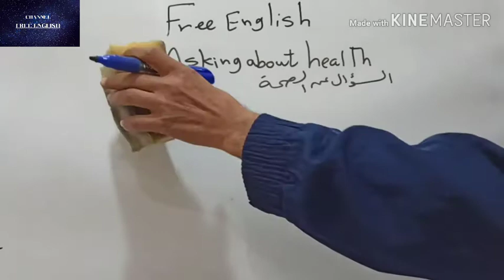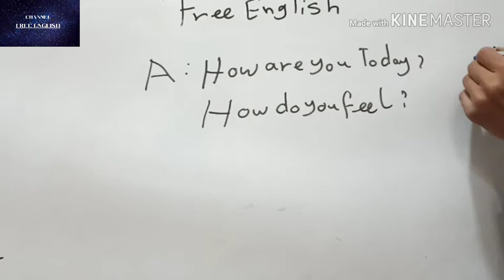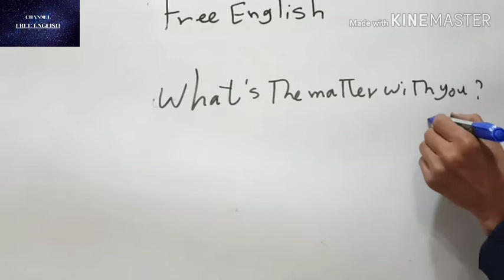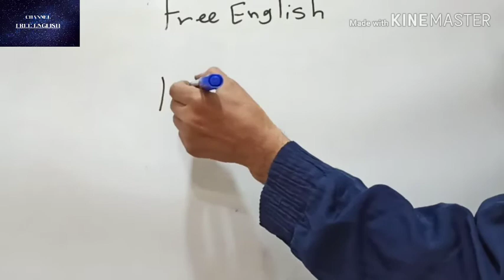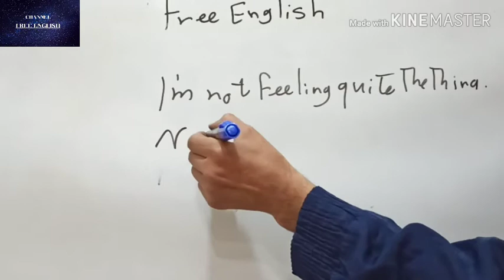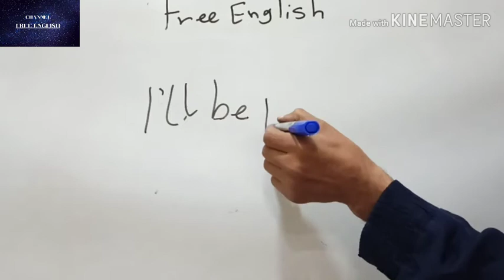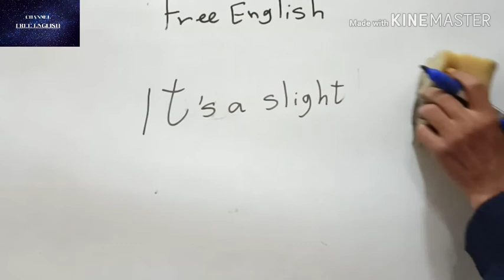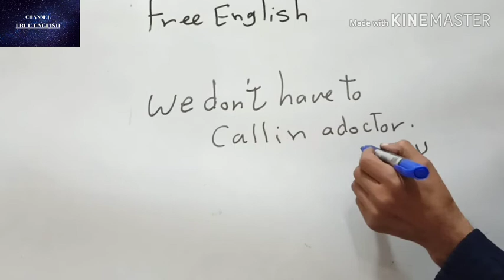كيفية مواساة الاخرين باللغة الانجليزية كورس free english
كيف اواسي صديقي باللغة الانجليزية
كيفية مواساة الاخرين باللغة الانجليزية
كيفية السؤال عن الصحة والحالة المزاجية لصديقي او لاي  شخص
كيفية التخاطب باللغة الانجليزية